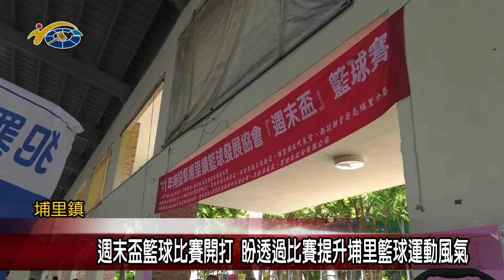20221005 南投縣議會 民議新聞 週末盃籃球比賽開打 盼透過比賽提升埔里籃球運動風氣(縣議員 戴世詮)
埔里鎮籃球協會週末盃籃球錦標賽，日前在埔里綜合球場開打，副議長潘一全肯定埔里鎮籃球協會，辦理籃球賽事，提升埔里籃球運動風氣的用心，也期許透過同場較技，除了可以彼此磨練球技，也讓埔里鎮的籃球運動水準能夠逐年來提升。